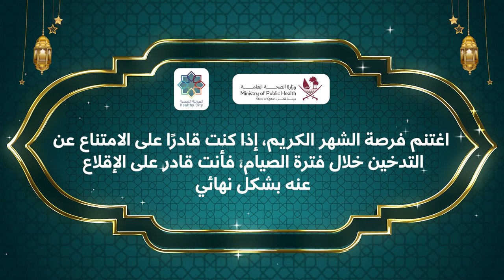(25) Ramadan Healthy Tips / نصائح صحية في رمضان